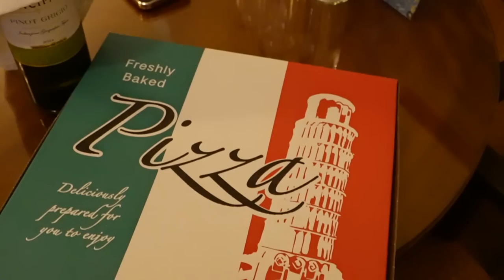Cosy Autumn country retreat in the west of Ireland 🍂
In this week's video, I'll be sharing my recent journey to the western part of Ireland. It's a beautiful time of the year with the leaves starting to change, and it's getting cosy. I stayed at the Mount Falcon near Balina in north county Mayo, which is a gorgeous country house with stunning decor. If you're looking for some vintage charm decor inspiration, this is the place to be.
You can learn more about the falconry school and book a stay

* AD disclosure, this was a gifted stay from Mount Falcon, all opinions are my own.

You can order a signed copy from Bookstation ( while stock lasts )

Bookstation ships internationally.

I use auto ADs on Youtube. Although ADs are annoying, they help pay for all the free content I create for you. Members can watch AD-free videos and get a 1st look at weekly uploads.
I really appreciate your support on my blog and Youtube channel at this time. I always read through the comments, and I really appreciate your kindness. I try to heart and reply to as many as I can. THANK YOU :)

** Please take care when using power tools and machines. While I've made every effort to make sure this video contains accurate information, I'm not a professional and am not responsible for any direct or indirect damages that may occur in connection to the information contained here. Please complete the projects featured on my channel at your own risk and consult a professional if you have any questions. Get creative, but stay safe!